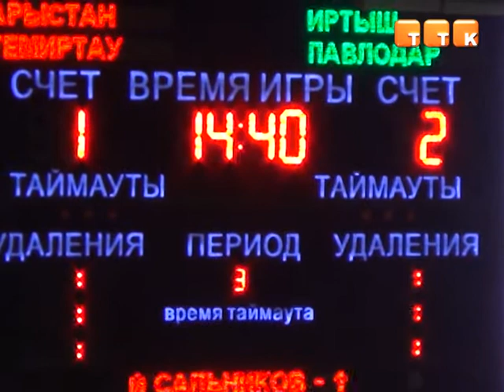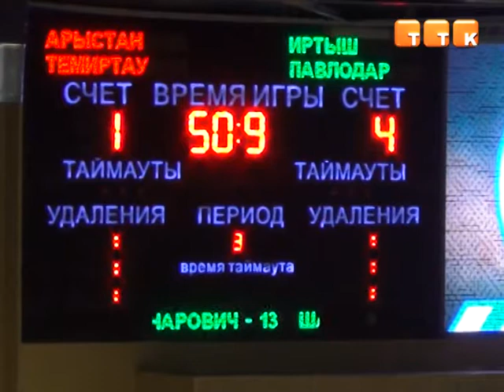«Арыстан» не смог во второй раз переиграть «Иртыш»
Темиртауские хоккеисты уступили на домашнем льду павлодарской команде со счетом 1:4. Во многом неудачную игру определило и большое количество ненужных удалений игроков «львов».